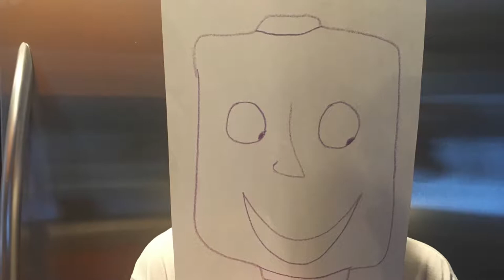BOB'S COOKING SHOW VLOG!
Bob learns how to cook. Have we figured out what to do with him?